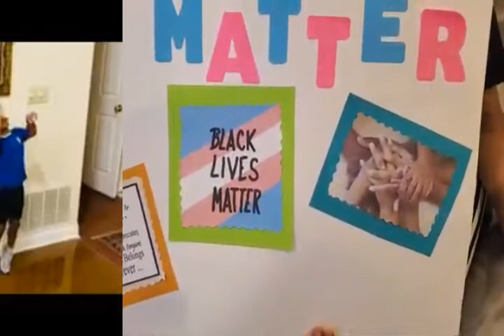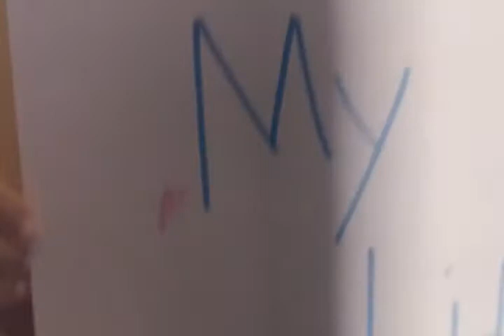We Matter: Montgomery Chapter of Jack and Jill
Members of the Montgomery Chapter of Jack and Jill sharing why they matter during their 2020 Jack and Jill Day and Carole Robertson Observance.